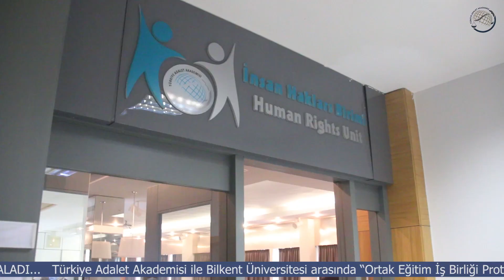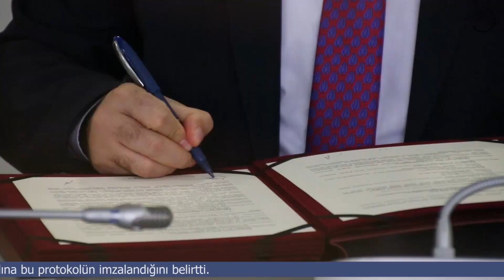Türkiye Adalet Akademisi İle Bilkent Üniversitesi İş Birliği Protokolü İmzaladı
Protokol imza töreninde konuşan Türkiye Adalet Akademisi Başkanı Muhittin Özdemir, Bilkent Üniversitesi ile eğitim alanında çok önemli bir protokole imza atıldığını belirterek, hâkim-savcılar ile hâkim-savcı adayları ve Akademi Personelinin hukuk ana bilim dalında güçlenebilmesi adına bu protokolün imzalandığını belirtti.